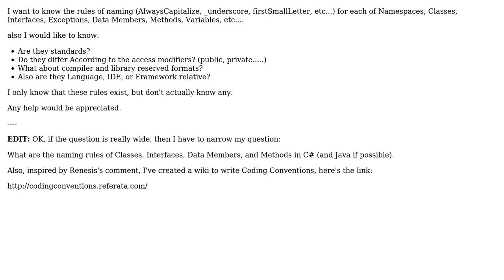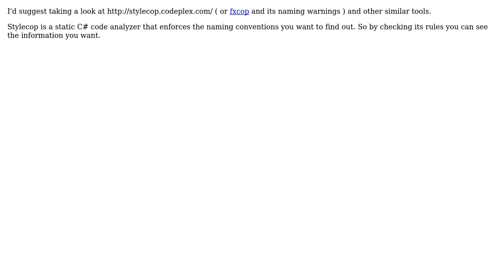Software Engineering: Naming Rules: Standards, Reserved, and what do they depend on?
With thanks & praise to God, and with thanks to the many people who have made this project possible! | Content (except music & images) licensed under CC BY-SA | Music | Images & others | With thanks to user Thanos Papathanasiou user Tamer Shlash user BillThor and the Stack Exchange Network Trademarks are property of their respective owners. You are responsible for your own actions.